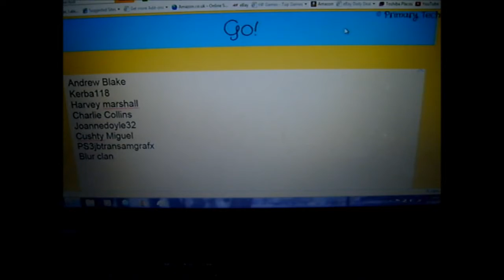Voucher Competition Giveaway results!!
thank you all for commenting on the competition , not everyone can win so don't feel down.